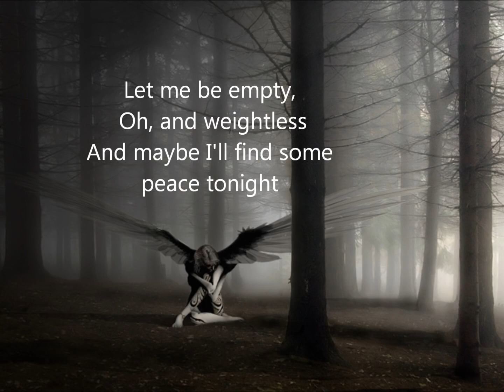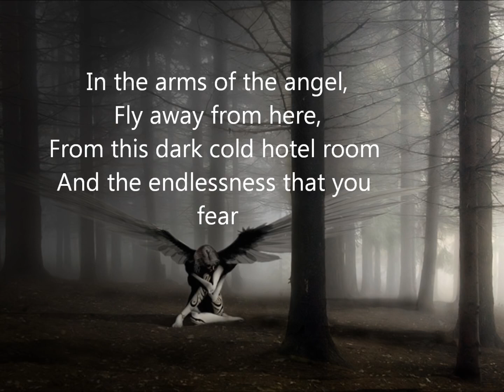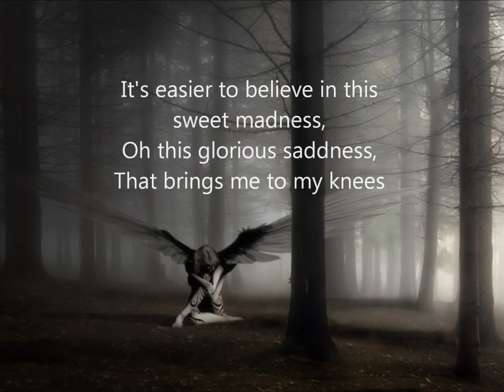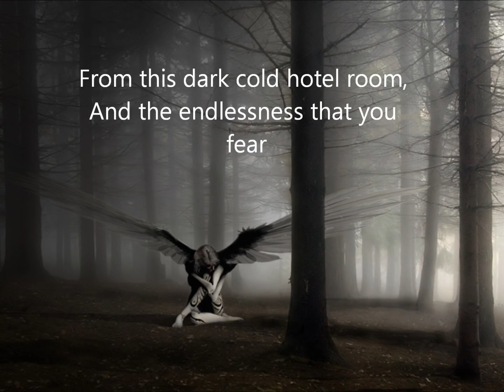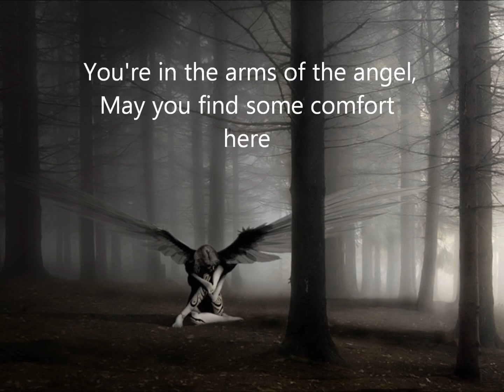In the Arms of the Angel Sarah McLachlan Love Song